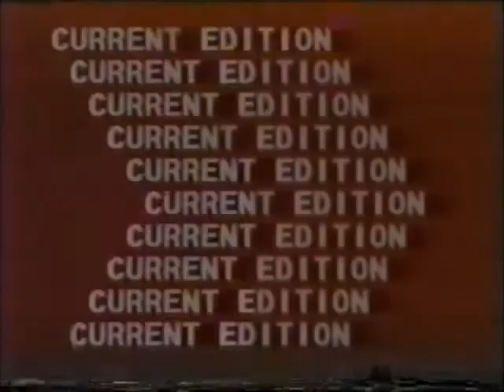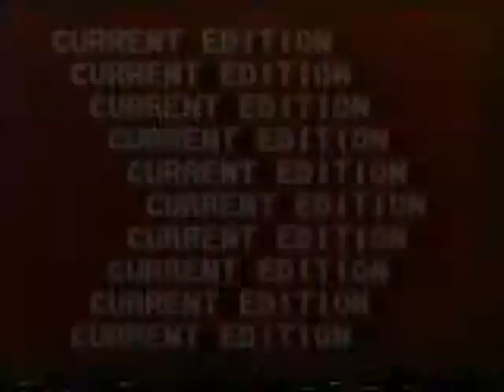Guns 'N Butter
Before there was Guns' 'N Roses, there was Guns 'N Butter. See what got Jesse Helm's panties in a bunch.